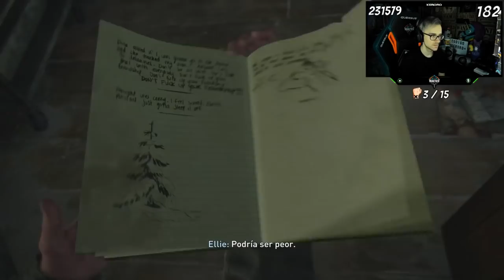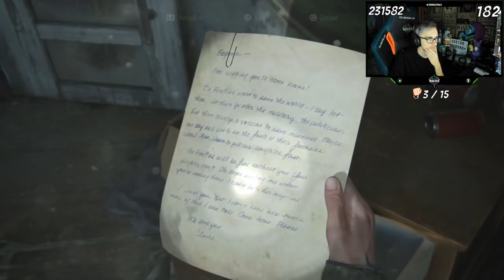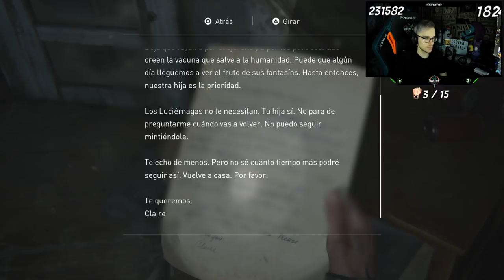The Last Of Us 2 | Let's Play Capitulo 3 | NO ME LO CREO... *LLORO*